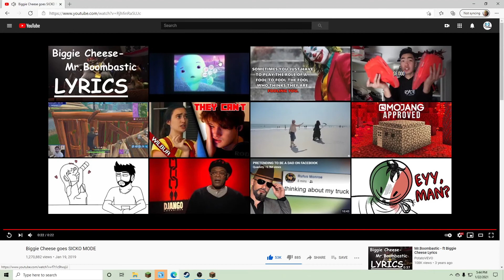biggie cheese review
This is a review of Biggie Cheese's new album! Enjoy my suffering!